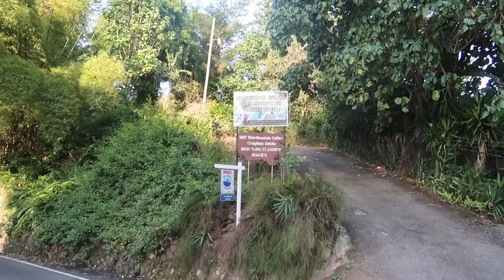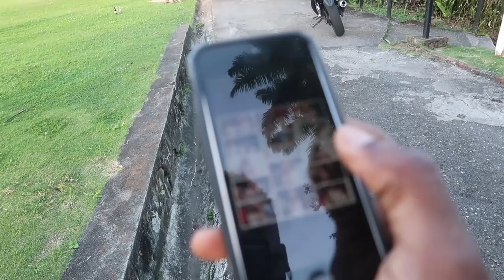Blue Mountain Honey Trail | Jamaica Vlog #145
On a beekeepers adventure, not quite sure if I have found the perfect place for the bees as yet but I'll keep you posted.

►Uploads on Weekends @ 10am (UTC−05:00) sometimes more :)

Shot on a:

Ayy Camera

Baee Camera

Cee Camera

(Dry bag)